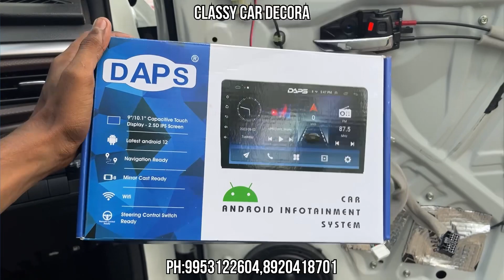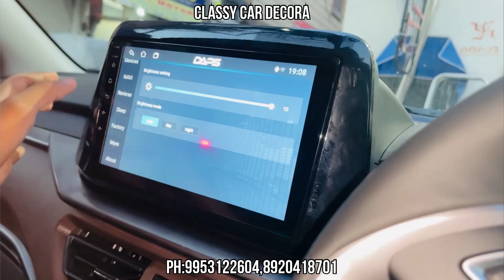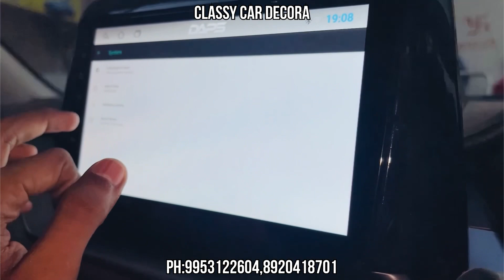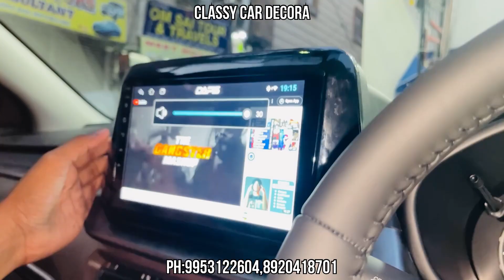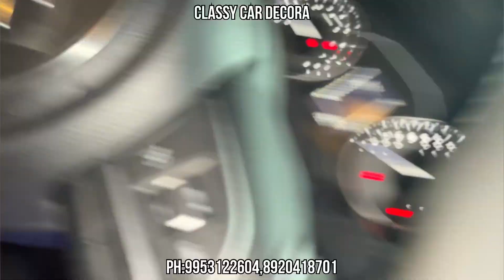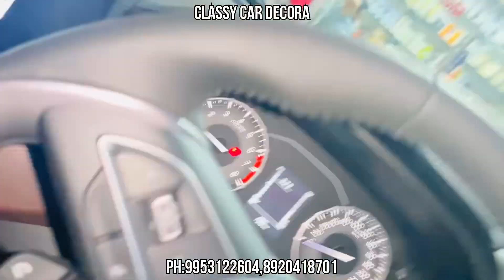इतना सस्ता कैसे ?Breeza full Modification| modified🔥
SHOP NAME : CLASSY CAR DECORA
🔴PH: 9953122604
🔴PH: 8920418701